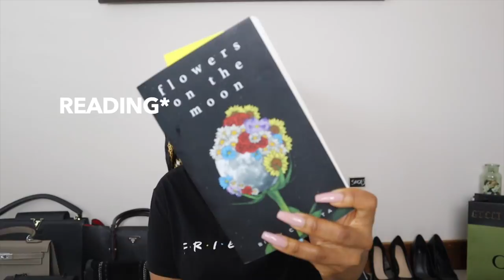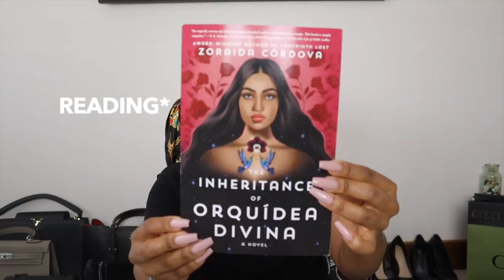Let''s WRAP IT UP!! || Let's have a chat, lets take stock, my word for the year, plans for 2022!!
Hey Y'all!

Let's have a chat and round off 2022!!

xoxo
JK

JK.
Hi!

K.